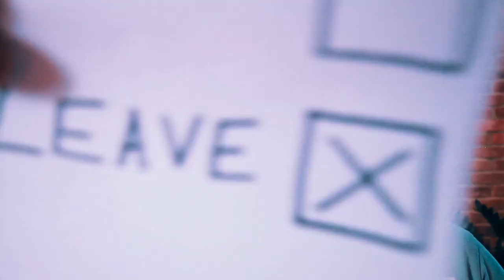Jonny & The Baptists Attempt a TikTok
Official Video for 'Jonny & The Baptists Attempt a Tik-Tok', directed by Steve Dawson. Released March 2020.

Written and performed by Jonny & The Baptists (Jonny Donahoe & Paddy Gervers).
Directed and filmed by Steve Dawson.
Produced by Rob Sell. Avalon is a multi-award-winning talent management, television production and live promotion group with offices in London, Los Angeles and New York.